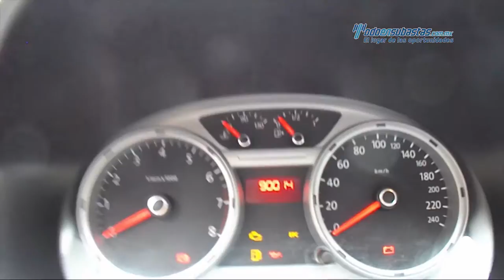VW - Gol Trendline 2013 - DP034171